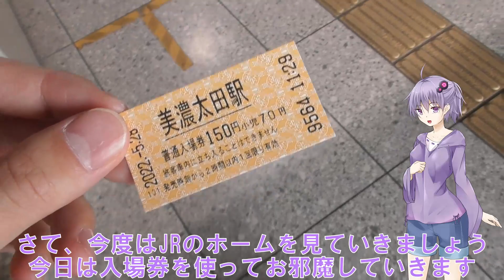【VOICEROID旅行】駅訪問 美濃太田駅 【結月ゆかり】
どうも、みつきです
JR東海・長良川鉄道の主要駅、美濃太田駅のゆるい紹介です。

撮影日は5月28日、同行者はいません
また、撮影の際は以下のことを意識しています
・周りの人への配慮
・ルールやマナー
・感染症対策

【立ち絵提供】
颯焦太さん　Twitter：@kg_syota